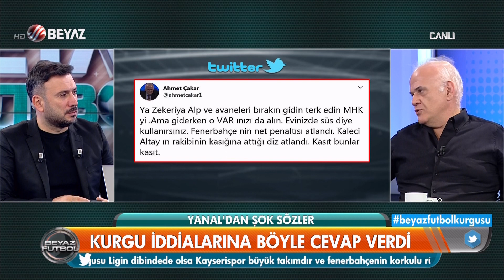Ahmet Çakar'dan gündem yaratacak iddia! Trabzonspor'un yenilgisini F.Bahçe ile telafi ettiler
Beyaz Futbol yorumcusu Ahmet Çakar, Fenerbahçe'nin Kayserispor karşısında aldığı mağlubiyet sonrası gündem yaratacak bir iddiada bulundu. Çakar"  Birileri Arda Kardeşler'e Fenerbahçe'nin kazanmasına engel olmasını istedi. Trabzonspor'un yenilgisini böyle telafi ettiler" dedi.